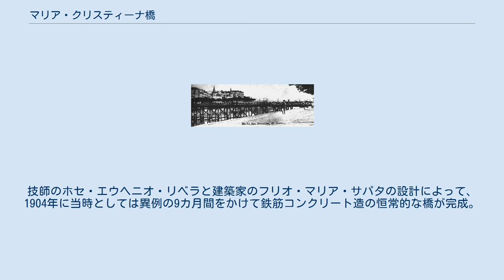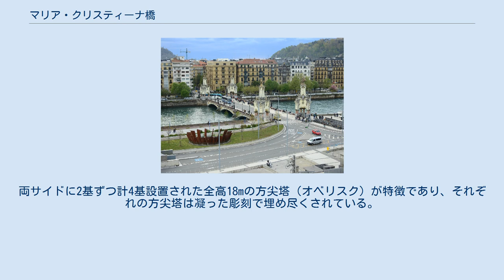マリア・クリスティーナ橋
サン・セバスティアンの建築物
サン・セバスティアンの交通
マリア・クリスティーナ橋(バスク語: Maria Kristina zubia, スペイン語: Puente de María Cristina, 英語: María Cristina Bridge)は、スペイン・サン・セバスティアンのウルメア川下流部に架かっているアーチ橋。
 ウルメア川に架かる唯一の橋としてサンタ・カタリーナ橋があったが、1893年、サン・セバスティアンの旧市街からレンフェ（スペイン国鉄）のサン・セバスティアン北駅・闘牛場・自転車競技場に向かうための木造の仮設橋が建設された。
しかしその後橋は崩壊して木橋の通行が禁止された。
技師のホセ・エウヘニオ・リベラと建築家のフリオ・マリア・サパタの設計によって、1904年に当時としては異例の9カ月間をかけて鉄筋コンクリート造の恒常的な橋が完成。
1905年1月20日、聖セバスティアンの祝祭時にスペイン王室を迎えて開通式を行い、毎年夏季をサン・セバスティアンで過ごしていた王妃マリア・クリスティーナの名を譲り受けてマリア・クリスティーナ橋と命名された。
 アーチ橋であり、アーチ部の間隔は30m。
セーヌ川に架かるパリのアレクサンドル3世橋を模した折衷主義の建築である。
両サイドに2基ずつ計4基設置された全高18mの方尖塔（オベリスク）が特徴であり、それぞれの方尖塔は凝った彫刻で埋め尽くされている。
1985年に改修工事が行われている。